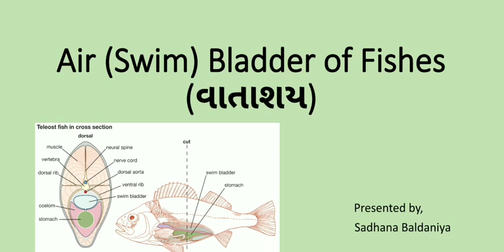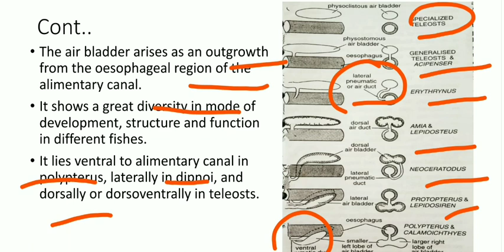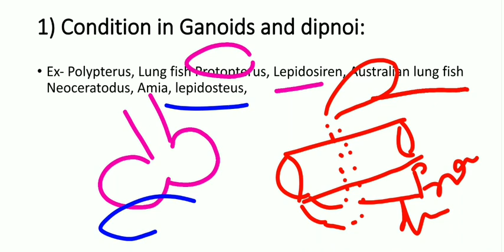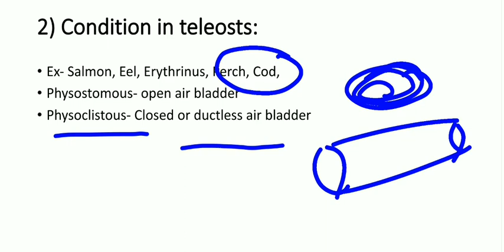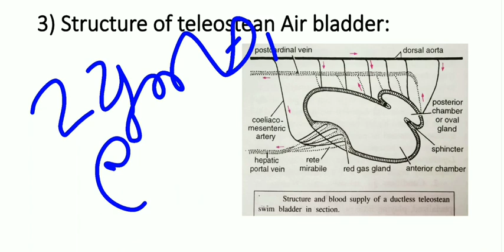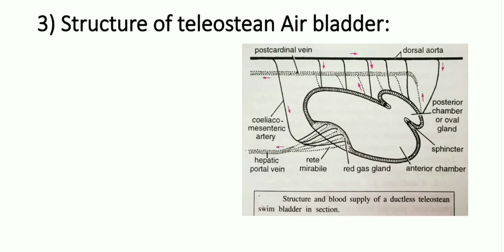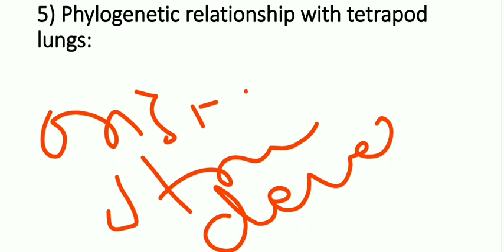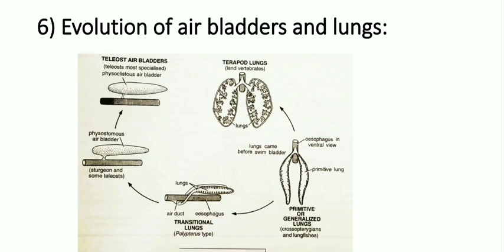23|| Air bladder in Fishes|| BSc/ Zoology